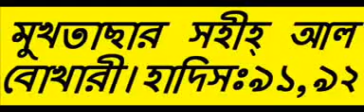31. Selected Hadith of Sahih Al Bukhari (Part 31)--by Sheikh Motiur Rahman Madani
31. Selected Hadith of Sahih Al Bukhari (Part 31)--by  Sheikh Motiur Rahman Madani